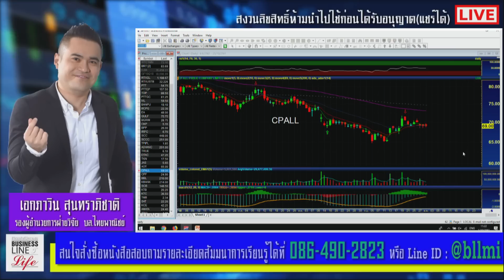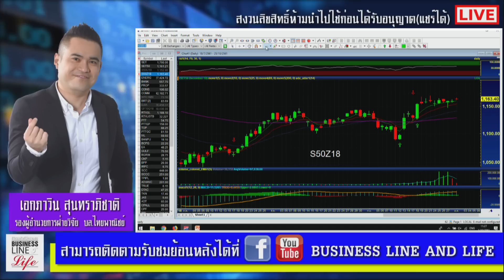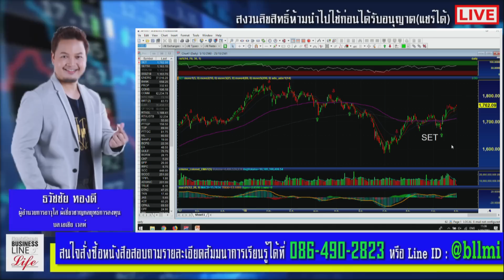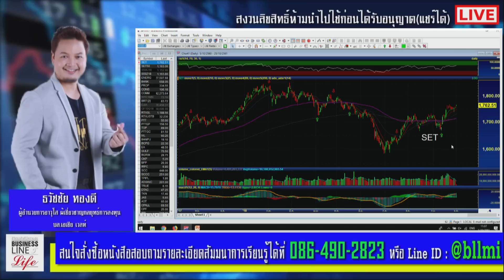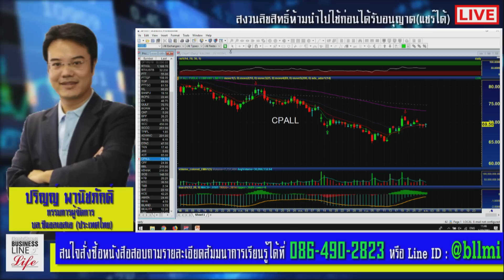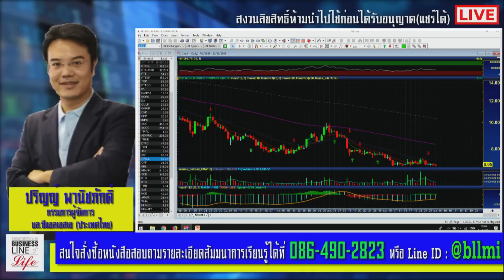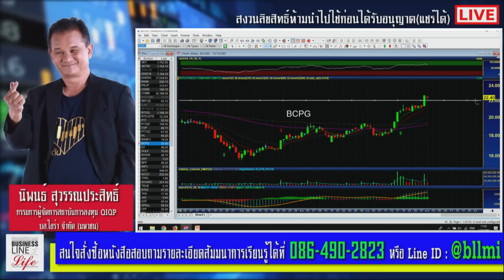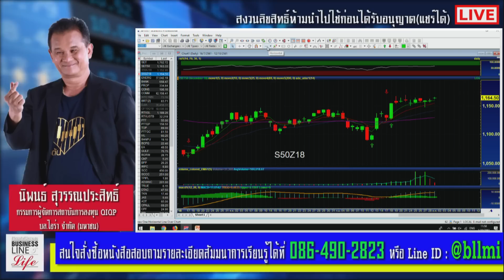Business Line & Life 01-10-61 on FM 97.0 MHz